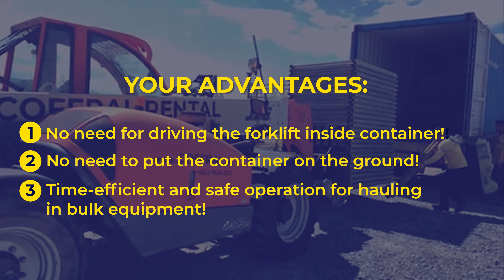TELEHANDLER JLG 4013PS | How to unload a container easily and fast with AWP?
Our Coffral Operators are proud to show you how to unload with our AWP the Telescopic Handler JLG 4013PS.

Please check our video to know why all trucking & hauling services, import-export companies, carriers, and cargo handlers need the Coffral Telehandler.

COFFRAL, The rental answer to all your construction access & shoring equipment needs!